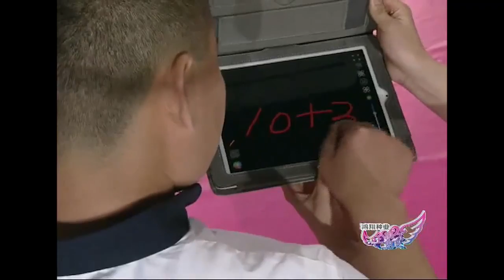小伙把姑娘比喻成水果，到2号姑娘这竟变成男嘉宾，太逗｜全城热恋